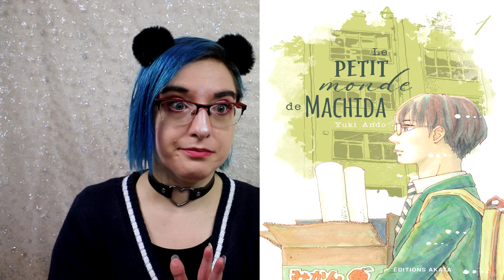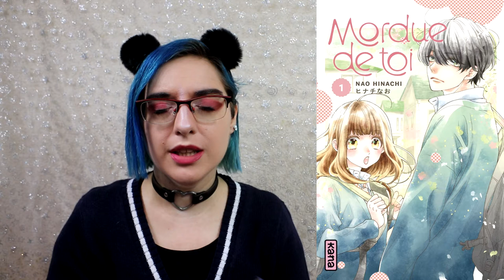les séries qui commencent et se terminent en Mai 2022